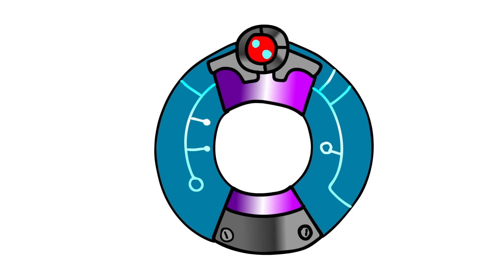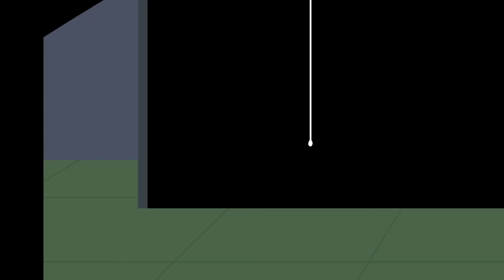Alphabet Reverse toy (All Letter..) BUT THEY ALL RUINED BOTTLES 2